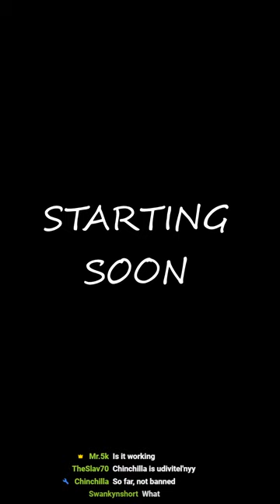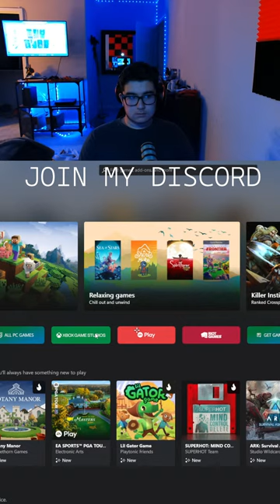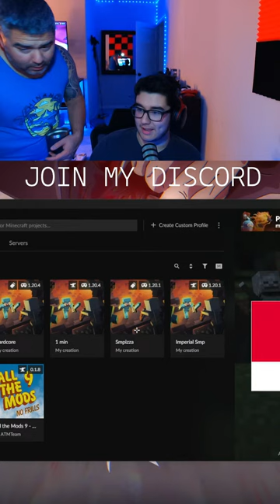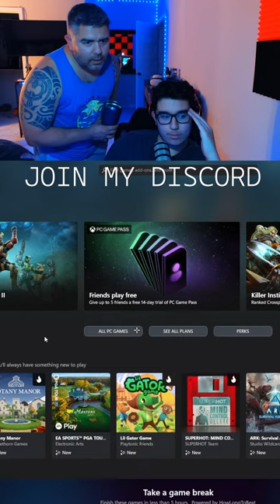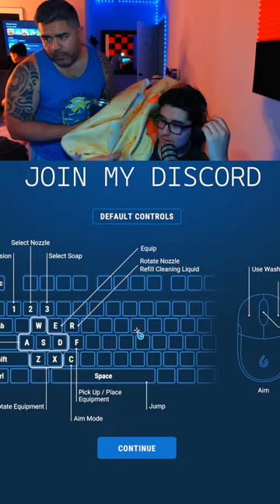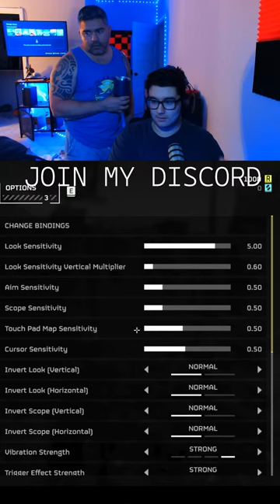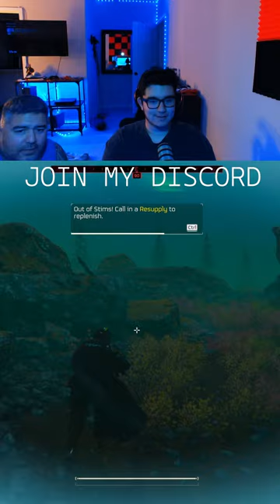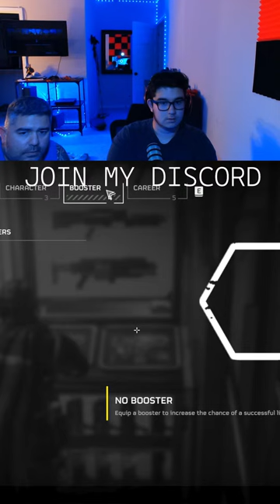TIME TO SPREAD MY RELIGION | SCS | SMPizza Minecraft